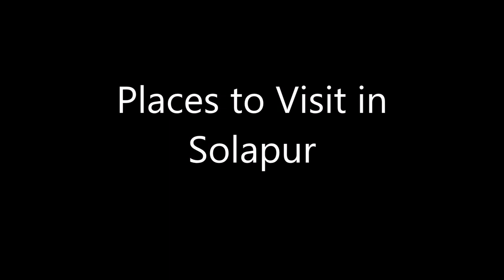Best Places in Solapur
Things to do in Solapur
Sightseeing
Shopping area
Weekend getaways